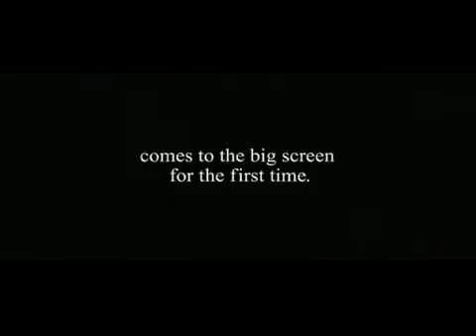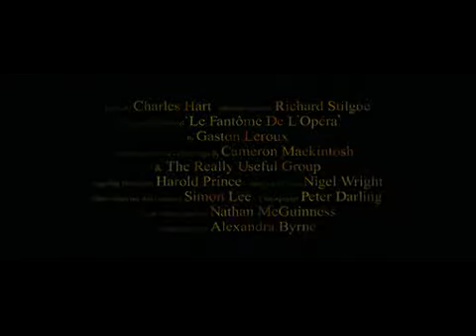Duo Cell'Arpa - Think Of Me from The Phantom Of The Opera OST (Live @ FFIR 2011)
Duo Cell'Arpa:
Roxana Moişanu - harpă celtică
Mladen Spasinovici - violoncel

Piesa face parte din programul "Din Cetatea Filmului în Cetatea Râşnov" -- muzică de film cu proiecţii video, prezentat la cea de-a III-a ediţie a Festivalului de Film Istoric Râşnov, în data de luni 15 august 2011, la cinematograful "Amza Pellea" din Răşnov

Programul a fost alcătuit din piese celebre din muzica de film în aranjamente pentru harpă celtică şi violoncel (realizate chiar de către protagonişti), dar şi din piese vocale pentru tenor cu acompaniament instrumental. Concertul a fost însoţit de proiecţii video cu secvenţe alese din filmele ale căror coloane sonore i-au inspirat pe muzicieni în alegerea repertoriului la acest program special conceput pentru Festivalul de Film Istoric Râşnov..

Audio master: Daniel Secărescu